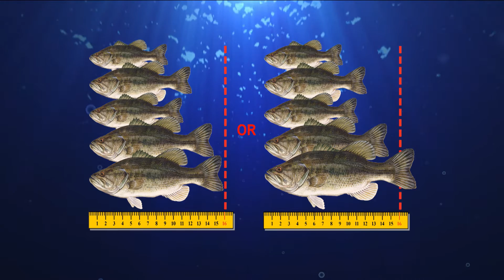FWC - Bass 2016 | Chevy Florida Insider Fishing Report - Season 12, Episode 25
Join in on the talk with all 9 Regional Captains, our experts to help plan your fishing this weekend!